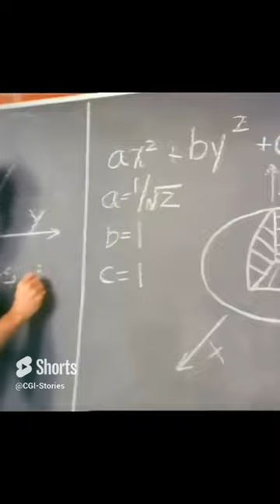Tribute to the peers of 3D CGI 🙏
The 3D CGI sector has a long and rich history.
But this history is often forgotten, which is why I've created a playlist that I'll be regularly expanding as a tribute to the work of our peers, without whom we wouldn't be where we are today.

- John Lasseter's 1986 𝐋𝐮𝐱𝐨 𝐉𝐫 in Work In Progress
- The 𝐟𝐢𝐫𝐬𝐭 𝐡𝐞𝐚𝐝-𝐦𝐨𝐮𝐧𝐭𝐞𝐝 𝐭𝐡𝐫𝐞𝐞 𝐝𝐢𝐦𝐞𝐧𝐬𝐢𝐨𝐧𝐚𝐥 𝐝𝐢𝐬𝐩𝐥𝐚𝐲, 𝐈𝐯𝐚𝐧 𝐒𝐮𝐭𝐡𝐞𝐫𝐥𝐚𝐧𝐝 1968
- 𝐅𝐫𝐞𝐝 𝐏𝐚𝐫𝐤𝐞's 1974 parametric facial model capable
- 𝐅𝐮𝐭𝐮𝐫𝐞𝐰𝐨𝐫𝐥𝐝 1976 the first mainstream use of 3D CGI,
- 𝐄𝐯𝐚𝐧𝐬 & 𝐒𝐮𝐭𝐡𝐞𝐫𝐥𝐚𝐧𝐝 pioneering Real Time 3D
- The pilot for a slightly mad feature film project adapting the universe of 𝐌𝐨𝐞𝐛𝐢𝐮𝐬 in 1991